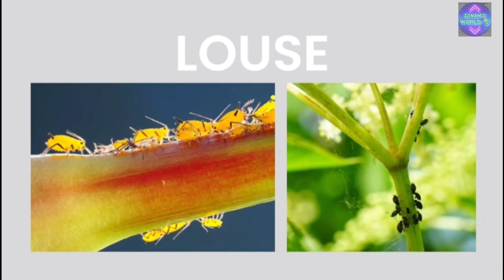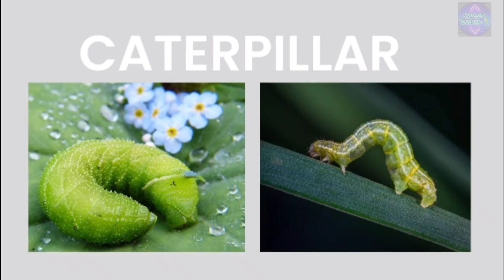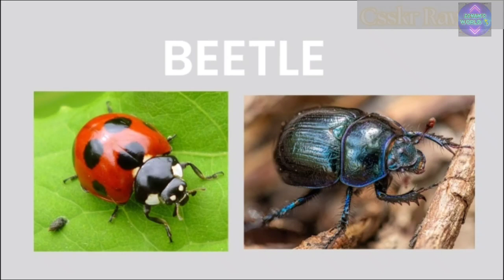Insects Name For Kids | Types Of Insects | Insects Name In English | ‎@SONAM-WORLD